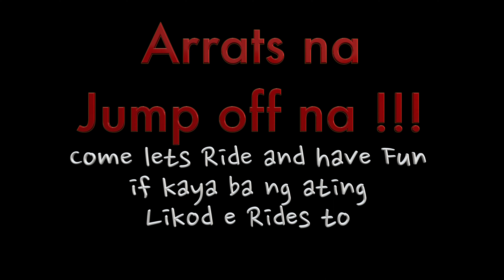BIG MISTAKE !!! RETURNING MY ZX10R-ackiee 2016,, Hindi ako MAKAHABOLsa DOMINAR400rrr GRABEH.. BILIS.